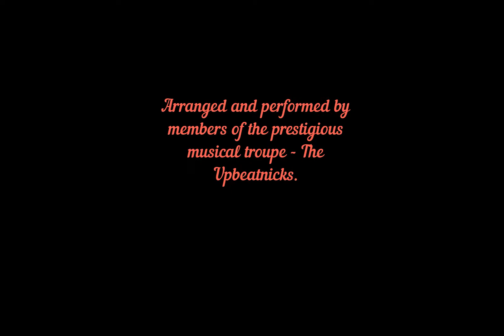Let Me Be There - Olivia Newton John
Created, arranged and recorded via the Upbeat Music App by the prestigious musical troupe - The UpbeatNicks.  Enjoy!!!

From top left to bottom right:
     Dave Boston - Bass guitar
     Alanna Harvey - Vocals
     Shari Ballard - Vocals, Melodica, Tambourine and Shaky Eggs
     Sheryl Edwards - Vocals
     John French - Vocals, Bass Harmony and Ukulele
     Dave Boston - Host, Lead Vocals and Ukulele